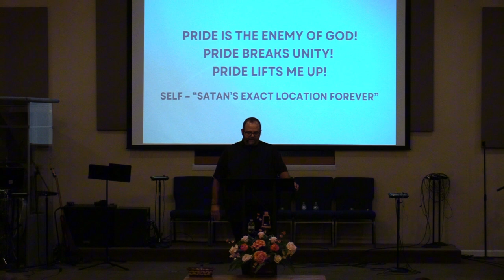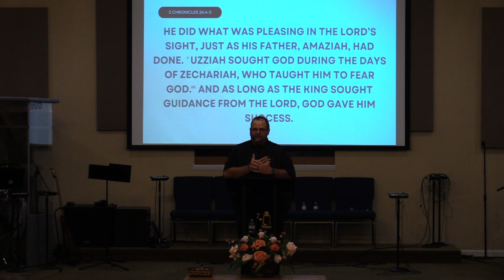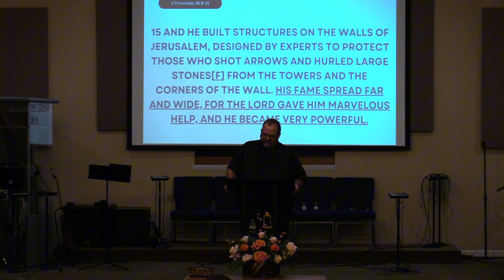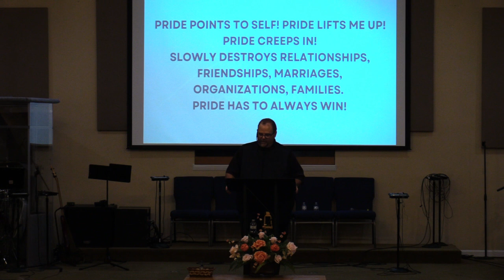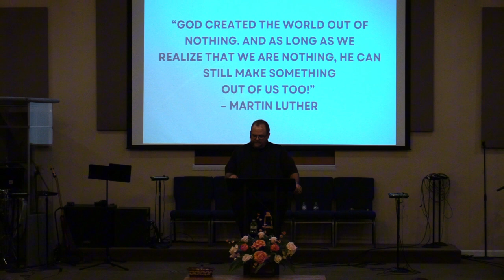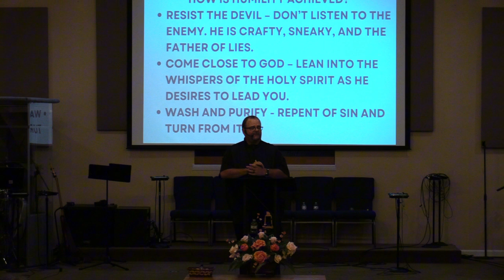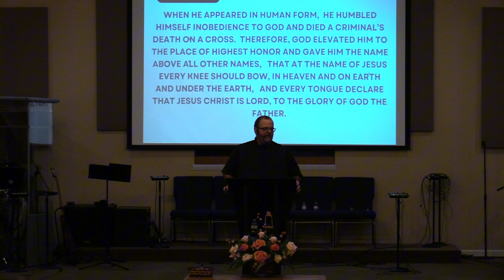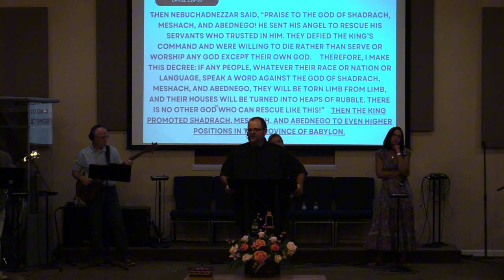Sunday's Sermon September 1, 2024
Enjoy this message from Pastor Dan Cooksey!

Join us Sundays at 10:30​​​ am, and Wednesday nights at 7:00 pm.